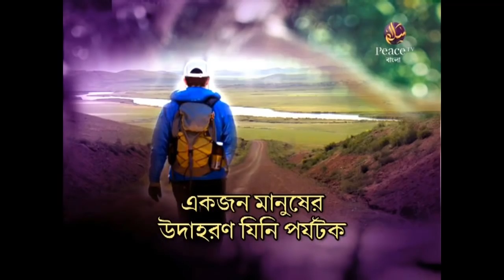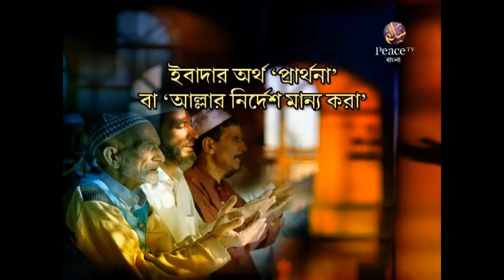আপনার জীবনের উদ্দেশ্য কি। পর্ব ২। ডা জাকির নায়েক। পিস টিভি বাংলা